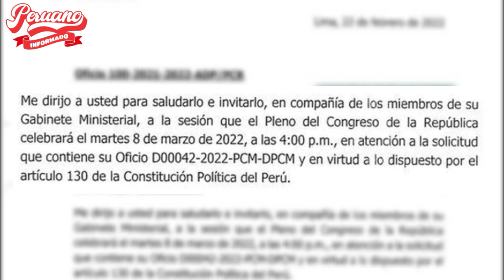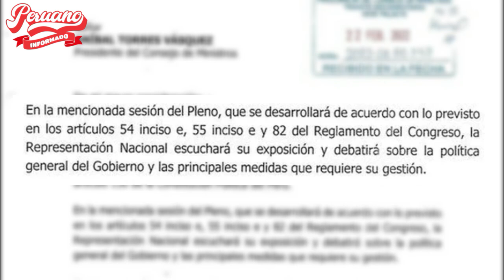CONGRESO PUSO LA FECHA Y HORA PARA LA PRESENTACIÓN DE ANÍBAL TORRES POR VOTO DE CONFIANZA